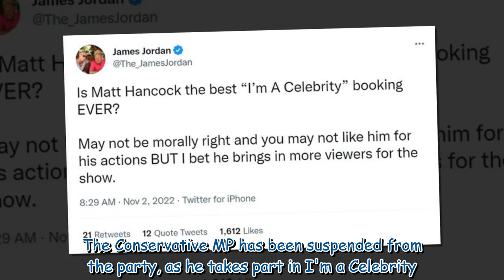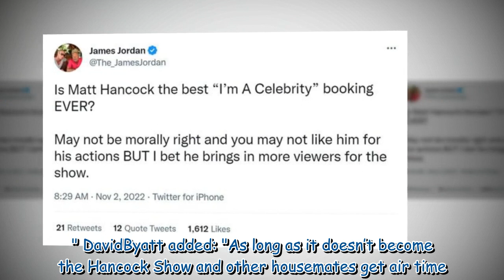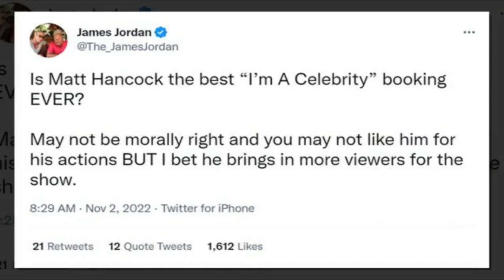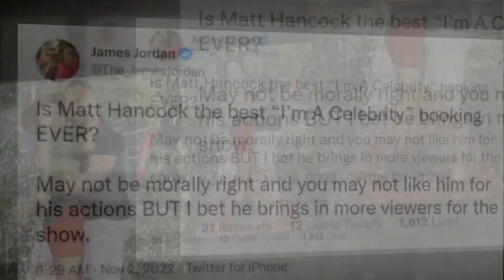James Jordan divides fans after backing I'm A Celeb's Matt Hancock